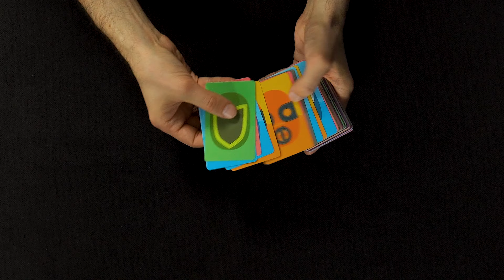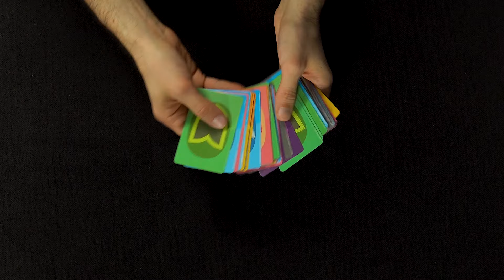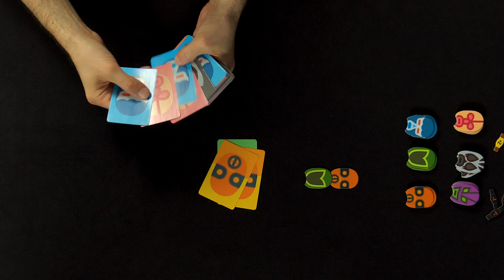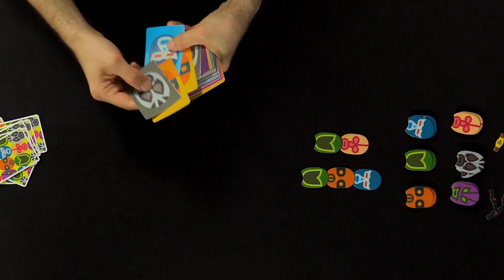Серия OINK Games | Играем в настольную игру Maskmen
Друзья!

Сегодня мы познакомим вас с одной из моих любимых игр от японского издательства Oink Games. Карточные Луча Либре от замечательного автора Таики Шинзавы. Игра 2014 года, но до сих пор играется великолепно!